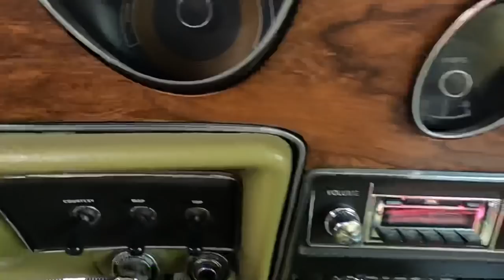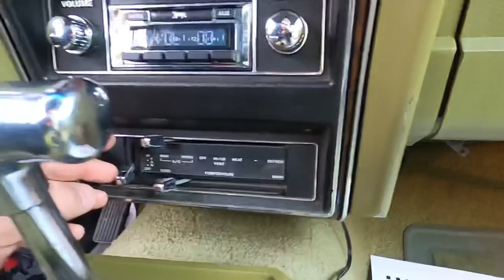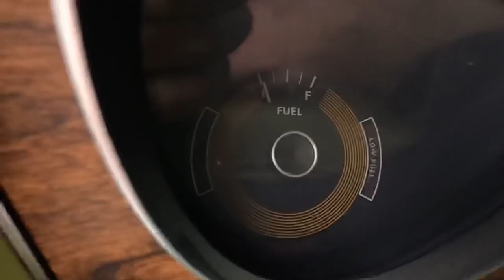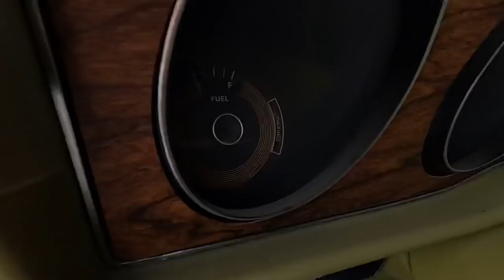Test Drive 1973 Cougar Convertible SOLD $14,900 Maple Motors #1442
Web:  Maplemotors.com
 TN residents